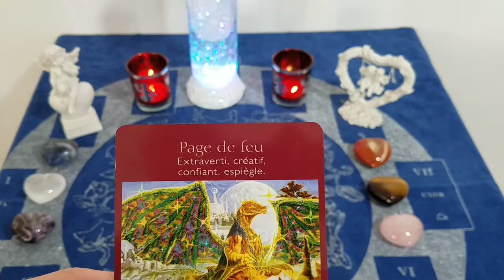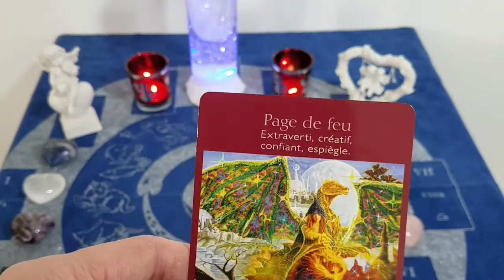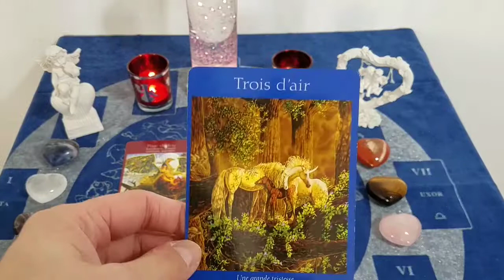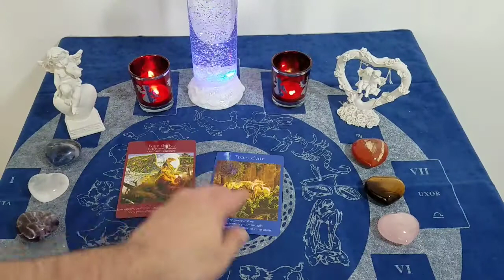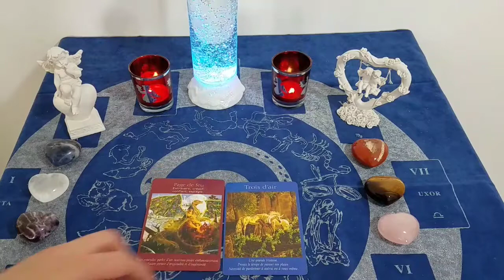🔮 GÉMEAUX : MESSAGES DES ANGES 🔮